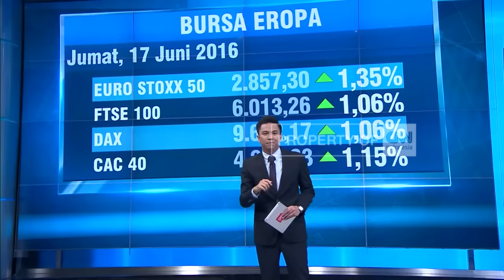Dubes Uni Eropa: Batik Air, Citilink & Lion Air Boleh ke Eropa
Uni Eropa mencabut 3 maskapai Indonesia dari daftar hitam maskapai yang dilarang terbang ke Uni Eropa. 3 Maskapai yang dapat terbang ke wilayah eropa adalah Batik Air, Lion Air dan Cililink. Pencabutan ini resmi berlaku sejak 16 Juni 2016.